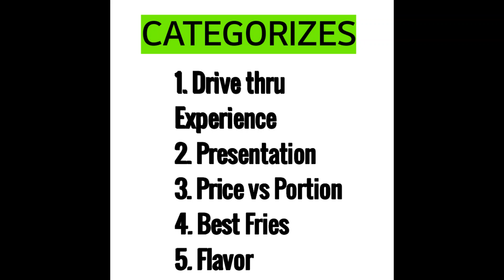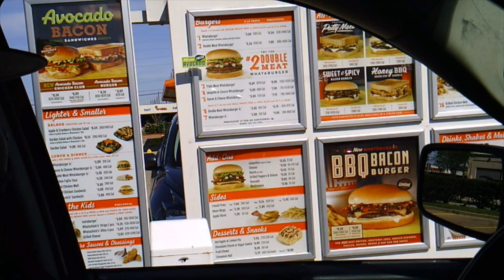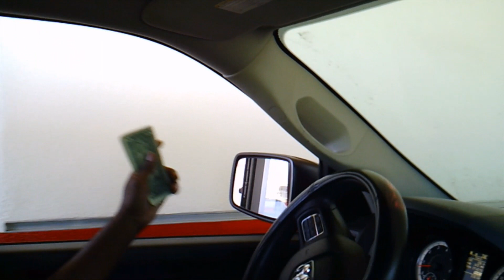*VERSUS* Ep#1 WHATABURGER vs IN "N" OUT BURGER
A NEW SHOW THAT FOCUSES ON CHALLENGES THAT PIT ONE PRODUCT, PERSON OR COMPANY AGAINST THE OTHER!

WE